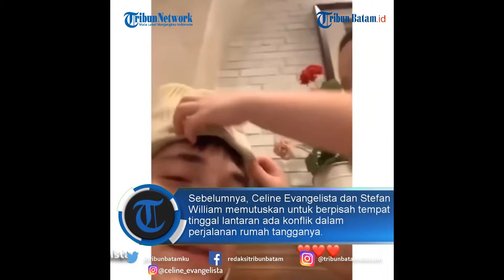Celine Evangelista dan Stefan William Kembali Mesra, Ajak Anak anak ke Mal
TRIBUNBATAM.ID - Kondisi rumah tangga Celine Evangelista dan Stefan William dikabarkan kini telah membaik.

Baru-baru ini terekam momen Celine Evangelista dan Stefan William menghabiskan waktu bersama anak-anak mereka.

Sebelumnya, Celine Evangelista dan Stefan William memutuskan untuk berpisah tempat tinggal lantaran ada konflik dalam perjalanan rumah tangganya.

Kemarin, Minggu (16/5/2021) Celine Evangelista kompak dengan Stefan William mengajak anak-anaknya jalan-jalan di pusat perbelanjaan.

Stefan sempat tepergok menjemput anak dan istrinya di kediaman Celine yang baru.

Sinyal Celine Evangelista dan Stefan William kembali bersatu untuk tinggal seatap kembali disorot. Kabar baik di dalam rumah tangga mereka pun berhembus.

VE:MD